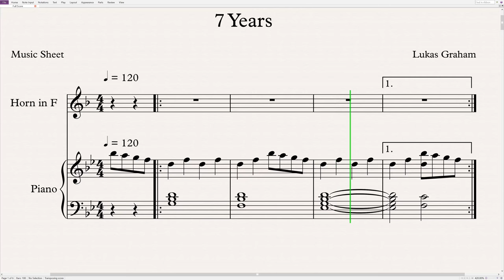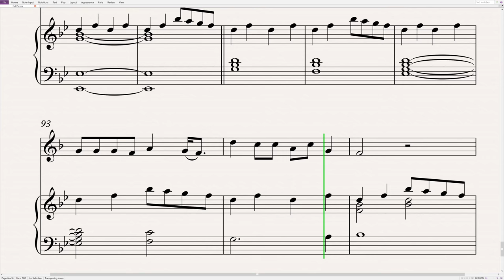Lukas Graham - 7 Years | Horn